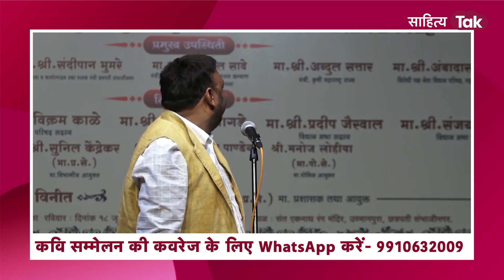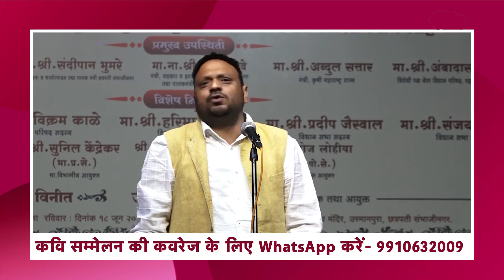New Shayari by Bilal Saharanpuri | वो बच्चा क्यों भिखारी हो रहा है? Mushaira 2023 | Sahitya Tak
नया फ़रमान जारी हो रहा है
फ़ज़ा में ख़ौफ़ तारी हो रहा है.
उसे स्कूल जाना चाहिए था
वो बच्चा क्यों भिखारी हो रहा है... बिलाल सहारनपुरी की शानदार शायरी सुनें सिर्फ़ साहित्य तक पर.